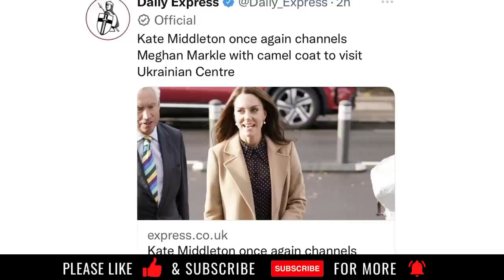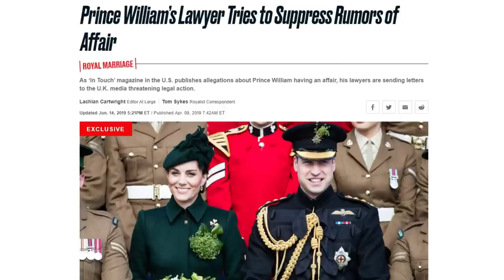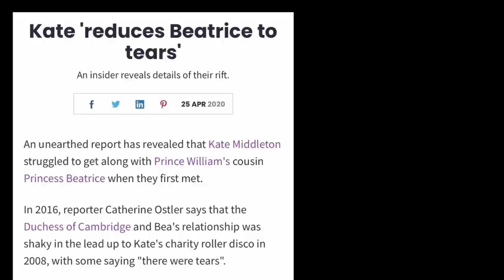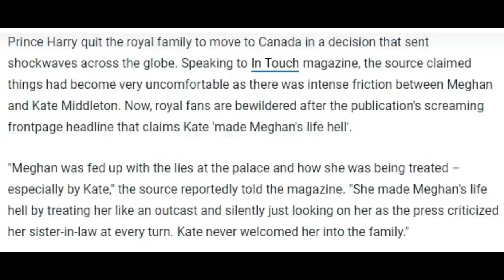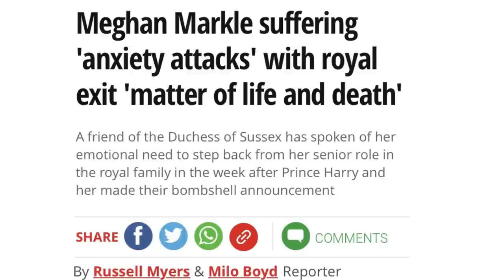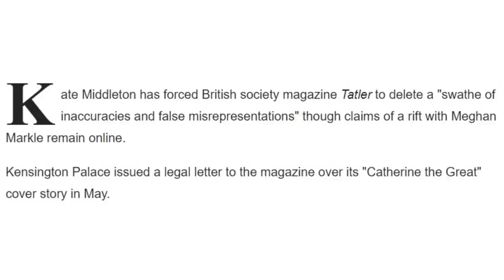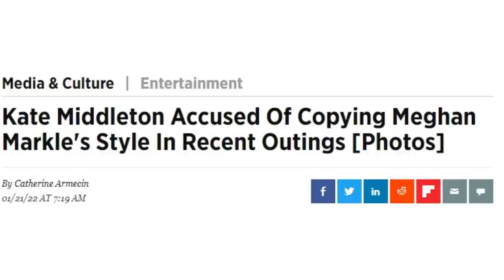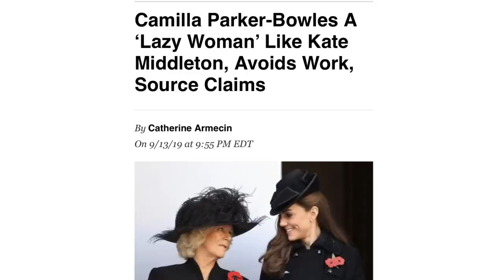Kate Called Out For Copying Meghan | Why That Relationship Was Doomed From The Start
A look into the contentious relationship and history between Meghan and Kate. From crygate to present day tensions.